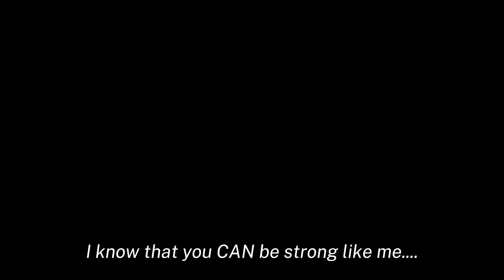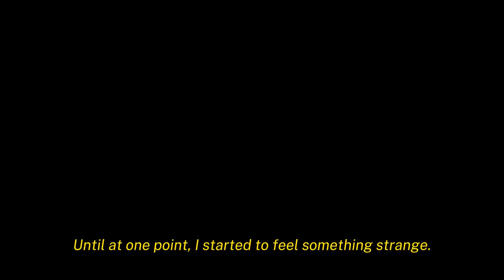05. THE SCARLET FIREBREATHER by NUR KAMALIN SOFIYA